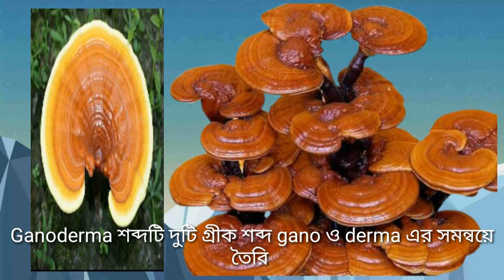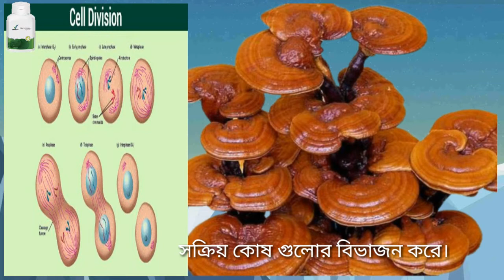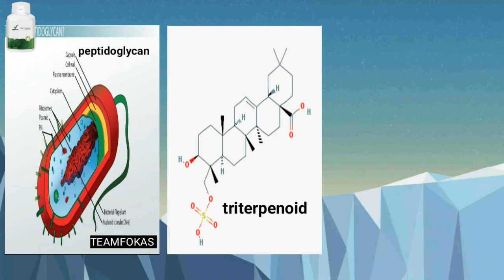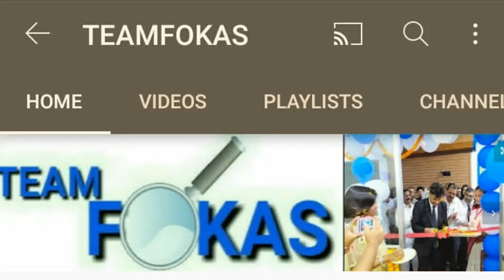ganoderma benefits in bangla | গ্যানোডার্মা মাশরুম | vestige Ganoderma benifits | vedtige products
Hello friends, Welcome to our new video from TEAMFOKAS. In this video we will show you about the benefits Ganoderma .

background music taken from YouTube librery.

Point discussed :-
What is Ganoderma and it's history ?
Main ingredients of Ganoderma
Benifits of Ganoderma